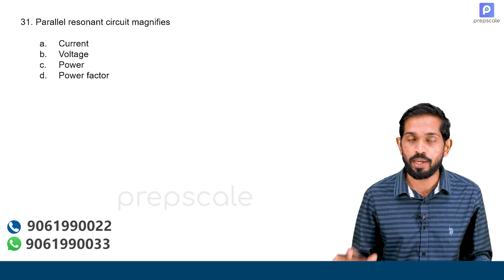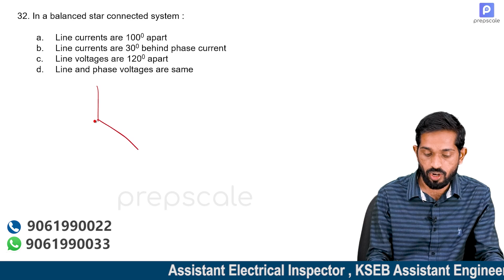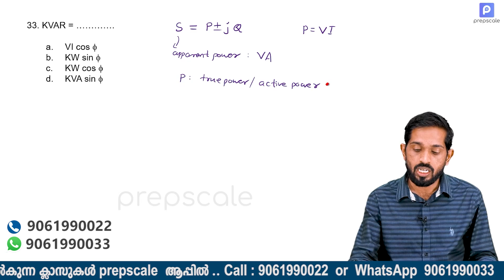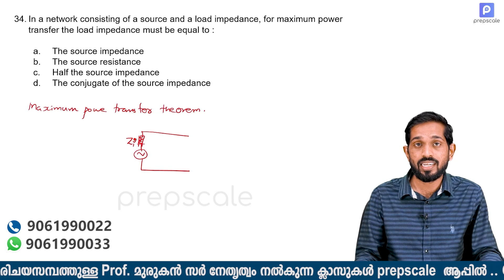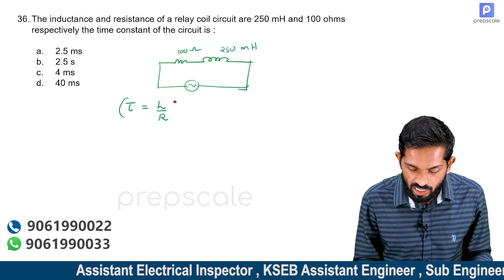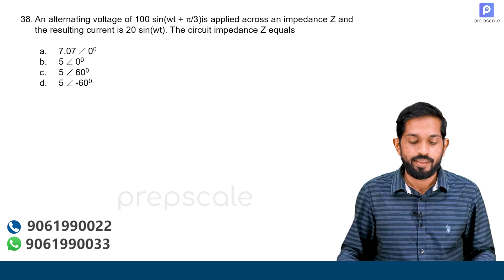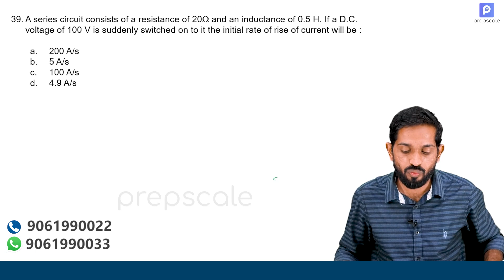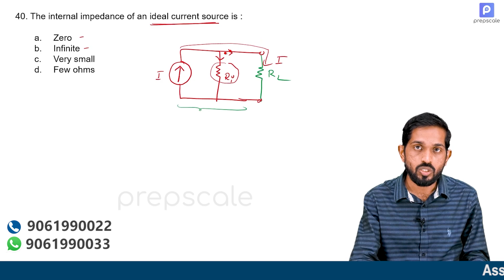Kerala PSC Electrical Engineering Previous Question Discussion, Basic Electrical & Networks Part-4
കേരളാ PSC മുൻവർഷങ്ങളിൽ Electrical / Electronics B.Tech / Diploma  യോഗ്യതയുള്ളവർക്ക് വേണ്ടി നടത്തിയ വിവിധ പരീക്ഷകളിൽ ചോദ്യങ്ങൾ , അനുബന്ധ വിവരങ്ങൾ എന്നിവ വിശദമായി ചർച്ച ചെയ്യുന്ന സീരീസ്.

Kerala PSC Assistant Electrical Inspector, KSEB Assistant Engineer, Sub Engineer പരീക്ഷാ പരിശീലനം Prepscale ആപ്പിലൂടെ. മുരുകൻ സാറിന്റെ നേതൃത്വത്തിൽ കേരളത്തിലെ പ്രഗത്ഭരായ അധ്യാപകരുടെ ക്ലാസുകൾ .